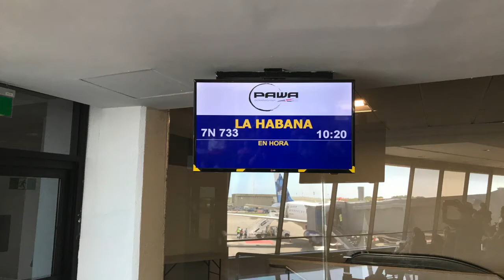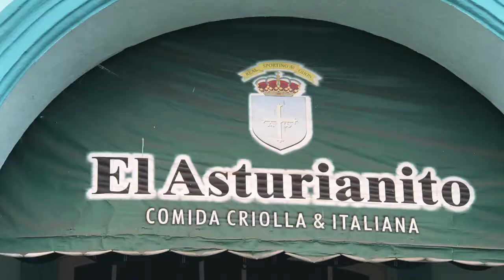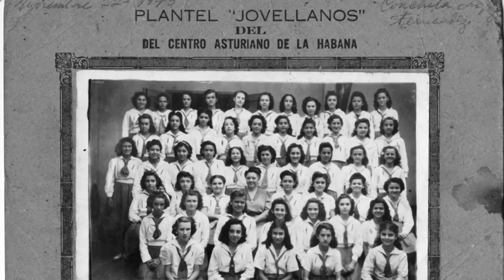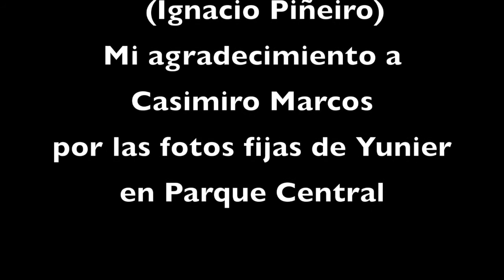Capítulo V. Al Son del Indianu. Cuando entré en Cuba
En busca de la Asturias cubana. Tres siglos han visto a los asturianos en la Habana. Los que se fueron, los que se quedaron. Una historia de ida y vuelta.